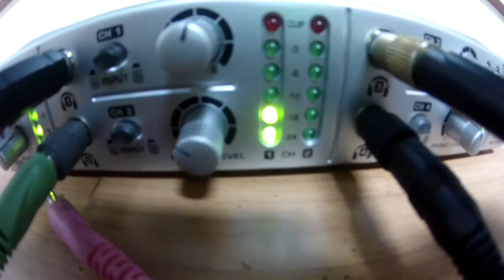SOCABEAT PIRATE PROMO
SocaBeat - Trattorismo Militante. Bass, clubbin, dubstep, techno e altra roba pesa. Tutti i giovedì in diretta dalle 21 sui 105.7 FM di Radio Ciroma e in streaming su In replica sabato notte all'1.

Credits:
Sigla: Larssen - SocaBeat Theme
Camera & Montaggio: China